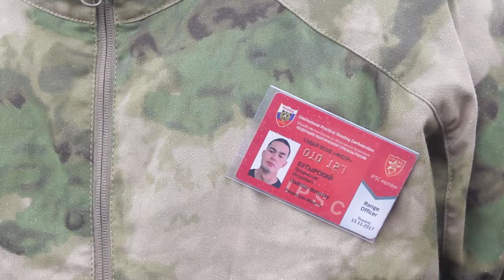Целься и стреляй